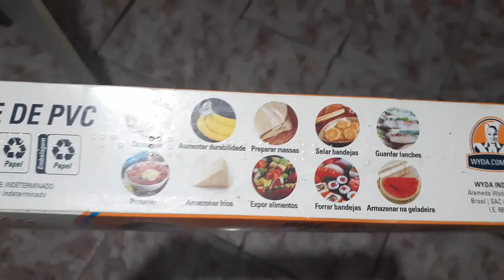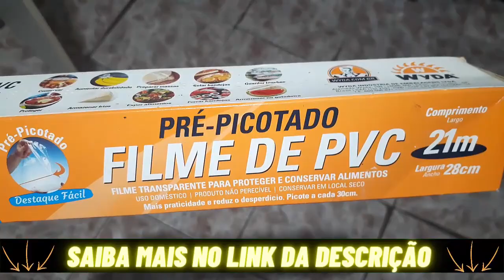Filme de PVC Wyda.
📘 Experimente o Amazon Prime GRÁTIS por 30 dias:

Neste Vídeo:

A MARMITEX DE ALUMÍNIO É UMA ÓTIMA OPÇÃO DE EMBALAGEM, PRINCIPALMENTE PARA ACOMODAR PRODUTOS ALIMENTÍCIOS. A EMBALAGEM DE ALUMÍNIO É MUITO UTILIZADA NA REALIZAÇÃO DO DELIVERY, FAST-FOODS, DOCES E OUTROS ALIMENTOS.

DE MATERIAL RESISTENTE MAS AINDA ASSIM LEVE, A MARMITEX DE ALUMÍNIO WYDA, É UMA EMBALAGEM COM TODAS AS QUALIDADES NECESSÁRIAS PARA BISTRÔS, ROTISSERIAS, COZINHAS INDUSTRIAIS, RESTAURANTES, LANCHONETES, BARES E TANTAS OUTRAS EMPRESAS DO RAMO.

Filme de PVC Wyda é bom? Filme de PVC Wyda vale a pena? Filme de PVC Wyda funciona? Filme de PVC Wyda como comprar? Filme de PVC Wyda resenha? Filme de PVC Wyda review? Filme de PVC Wyda unboxing? Filme de PVC Wyda barato?

Como Comprar Filme de PVC Wyda?
Onde Comprar Filme de PVC Wyda?
O que é um filme de PVC?
Para que serve o papel filme de PVC?
Porque é preciso utilizar o filme de PVC para vedar a vasilha plástica?
O que usar para substituir o plástico filme?
Filme de PVC Pré-Picotado (Wyda Embalagens).

Neste vídeo você terá a apresentação do Filme de PVC Wyda para que você possa adquirir de forma online e no conforto de sua casa. Compra 100% segura.

Realmente é uma excelente oportunidade com uma ótima oferta!

📘 MELHORES OFERTA!

Pesquisa Relacionada a Filme de PVC Wyda.

🔴 (UNBOXING) Tintas EPSON 504 Original é Boa? Tinta Original EPSON Ecotank 504 Com o Melhor Preço.

00:00 : Go
00:01 : Like